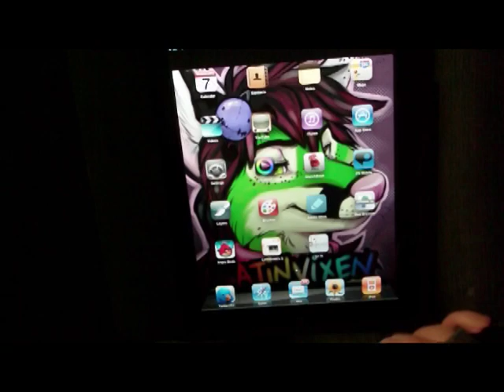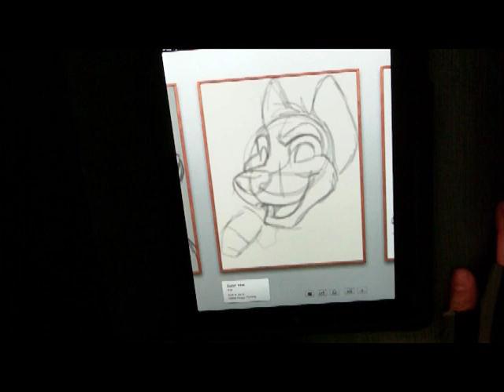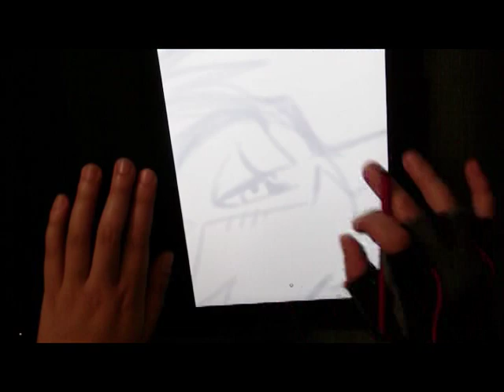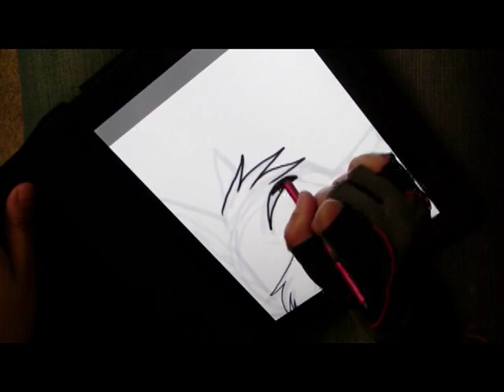Drawing on the Apple Ipad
A video showing a few sketches done on Sketchbook pro and Brushes for the Ipad. I used a pogo stylus and a glove to prevent drawing on the screen with my palm (I drag my hand when I draw). If you are looking for a pogo stylus try amazon or ebay. The glove can be anything you want, you can use a weight lifting glove which I happened to have or a fleece glove that you can cut the fingers out.

If you have any questions just ask. These are very quick sketches just to show that you can sketch easily on the Ipad. Take in mind this device does not have any pressure sensitivity, I fake it by playing with opacity.

Both Sketchbook pro and Brushes are amazing and easy to use art programs for the Ipad.

Want to learn how to draw? Watch: "How to Draw A Cute Cartoon Bunny Rabbit - EASY"